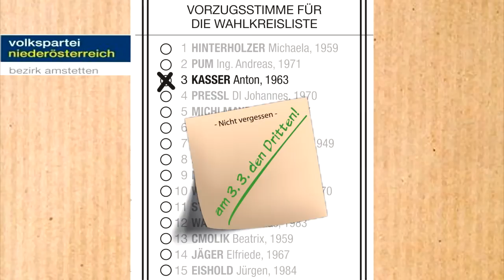Anton Kasser - Mit Tatkraft andere Wege gehen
Die Landttagwahl in Niederösterreich 2013 hat einige interessante Kandidaten aus dem Mostviertel anzubieten, ein besonderer davon ist Anton Kasser, den prominente Bürger unterstützen.